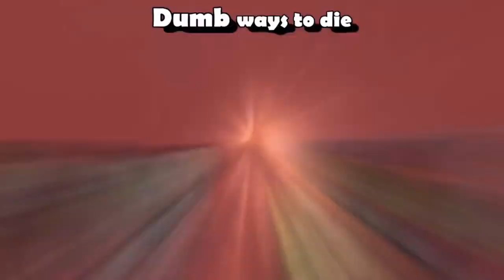GTA 5 DUMB WAYS TO DIE Song Parody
me and my friend wanted to do this for a while but we finally got it all done for you guys